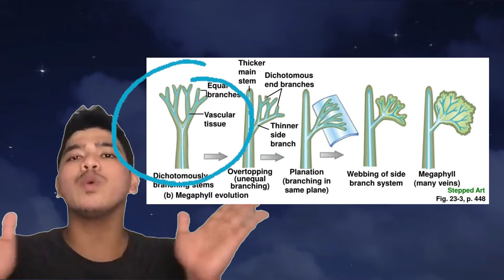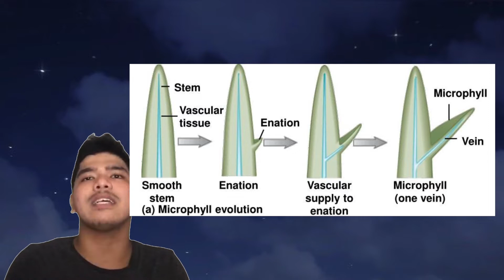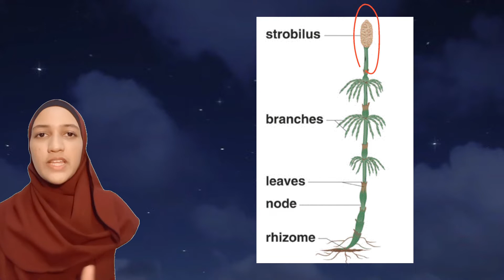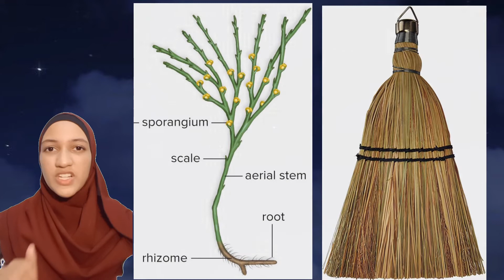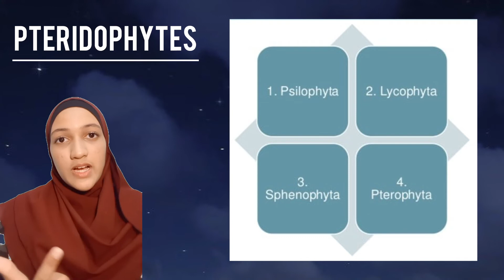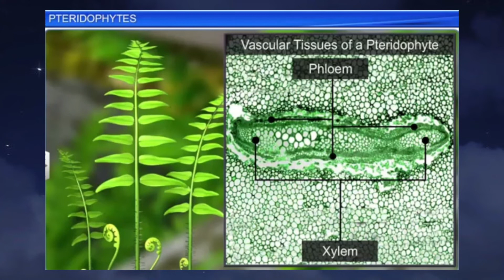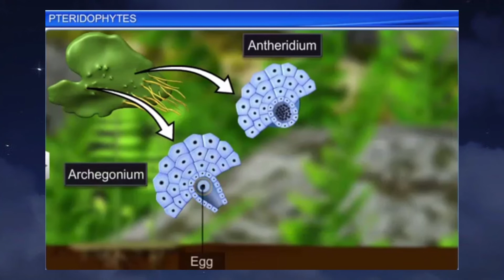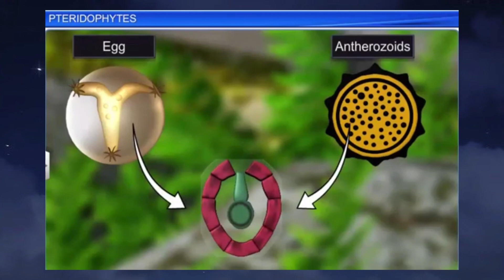Evolution of Pteridophytes 🌱